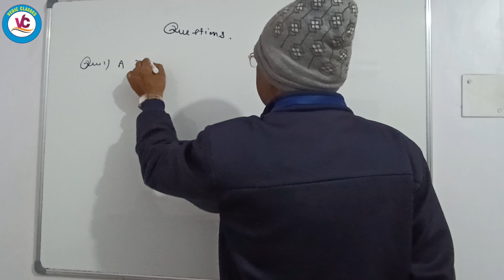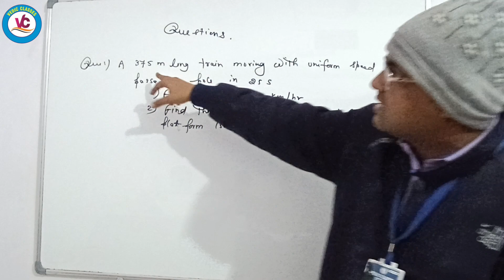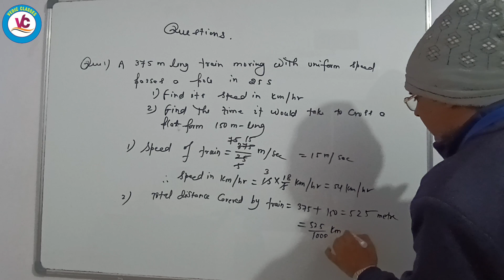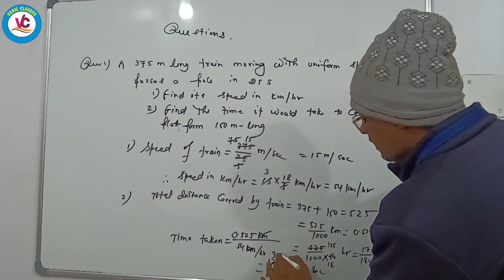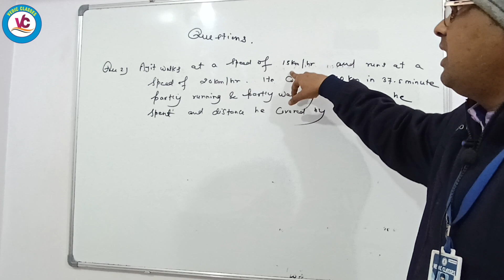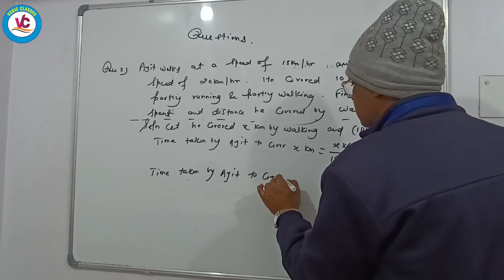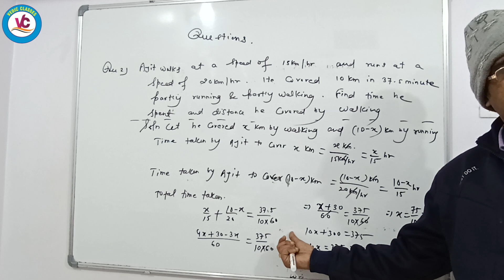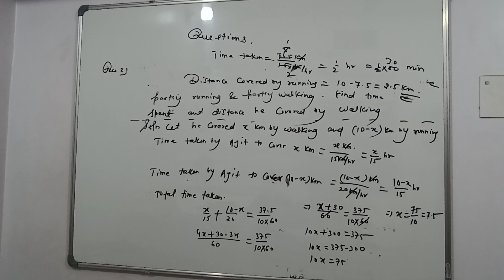|Physics| |Class 7|| |Speed Time Distance|Lecture 1 |Class 7| |Vedic Classes|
Chapter :  Speed Time Distance